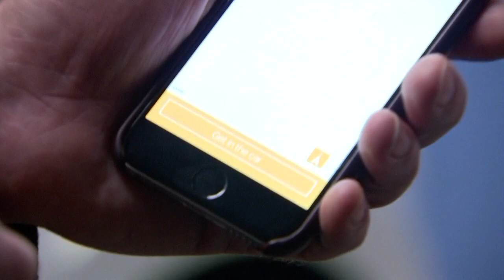Nieuwe elektrische deelauto, gemaakt in Nederland (uit Bright TV)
Voor 33 euro per week moet je straks onbeperkt in deze elektrische auto kunnen rijden. De Brabantse startup Amber Mobility wil zijn eigen auto in Nederland gaan maken. Bright TV bekeek het prototype en sprak met de oprichters. Kijk meer Bright TV terug